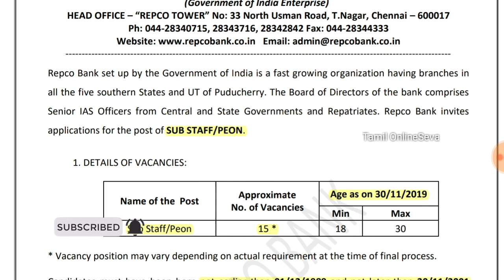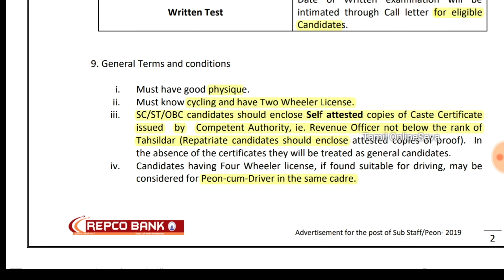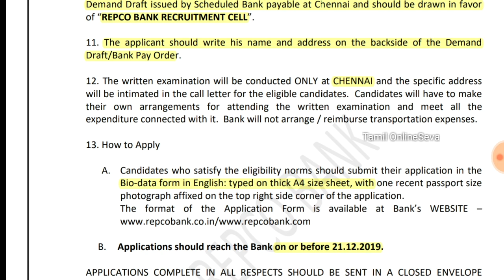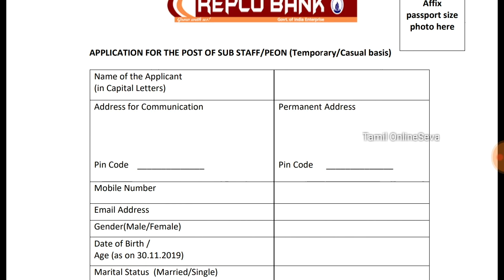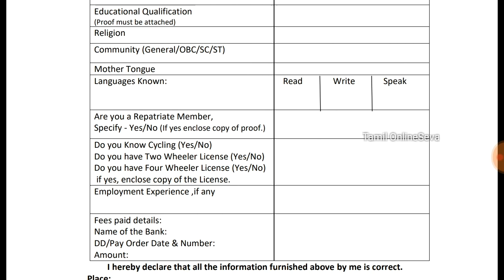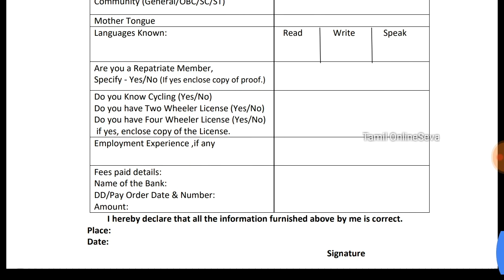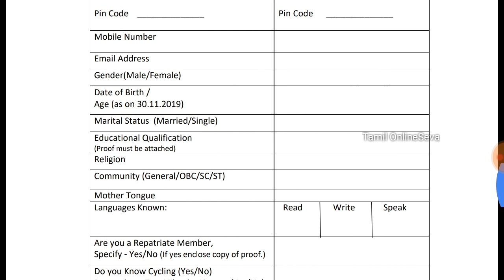Repco Bank Peon Notification | Repco Sub Staff Notification | Tamil OnlineSeva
Notification Link

Application Form

[Description]

Mic

Video Editor

iMovie